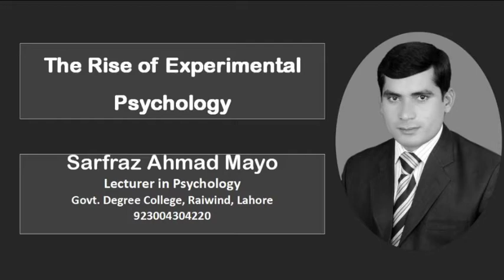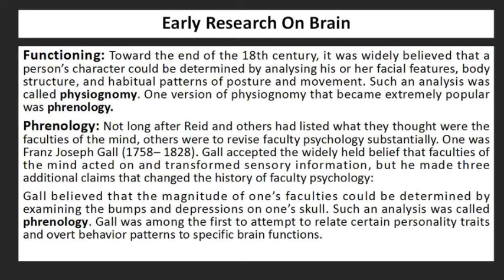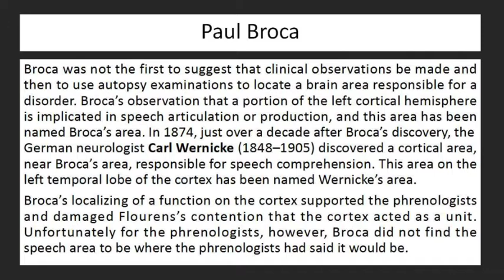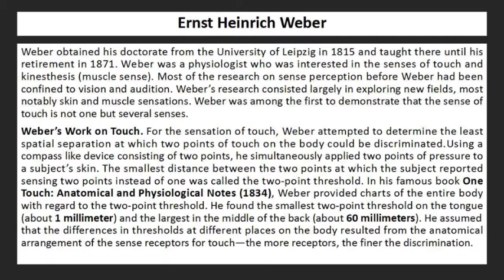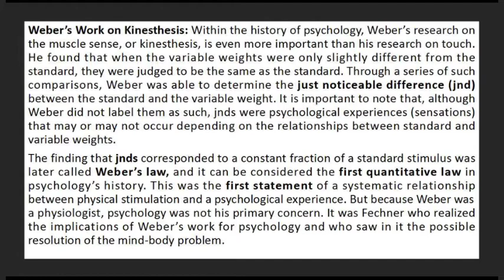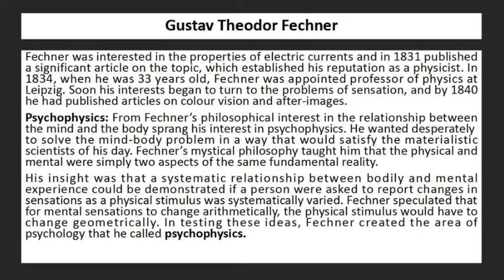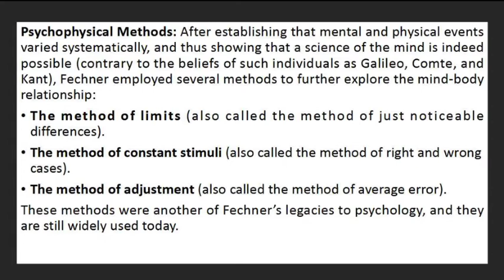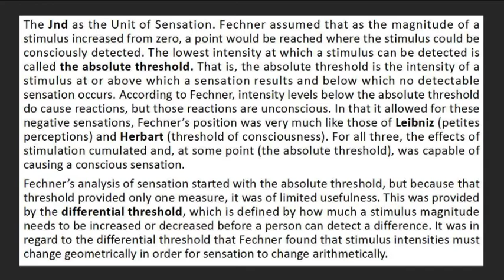History of Psychology: The Rise of Experimental Psychology